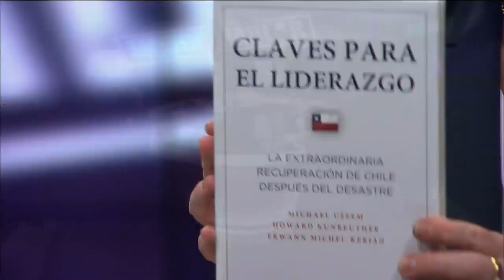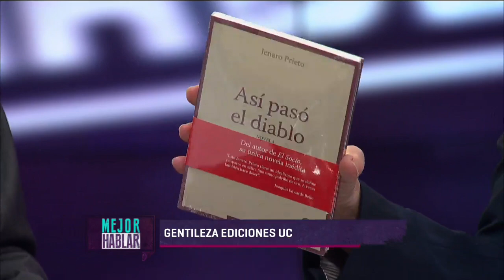Jorge Burgos - Mejor Hablar | 24 Horas TVN Chile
El coordinador político de la campaña de Carolina Goic y ex secretario de Estado, Jorge Burgos, fue el invitado al nuevo capítulo de Mejor Hablar, donde conversó con Consuelo Saavedra y Matías del Río sobre la renuncia de Pablo Badenier a la jefatura de campaña de la abanderada de la Democracia Cristiana (DC)y sobre otros temas de actualidad política.